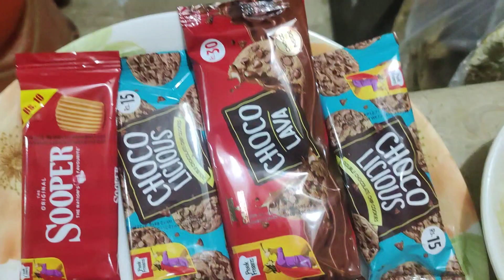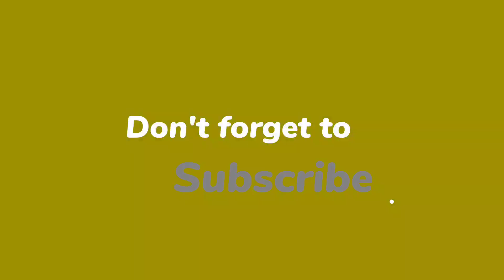Aaj Bnayi Maash ki Daal 🥘😍 | Night Routine Vlog 🌃✨